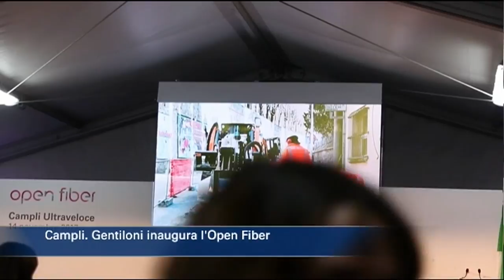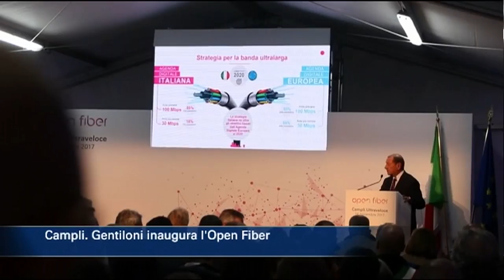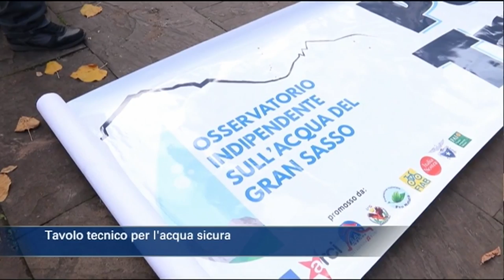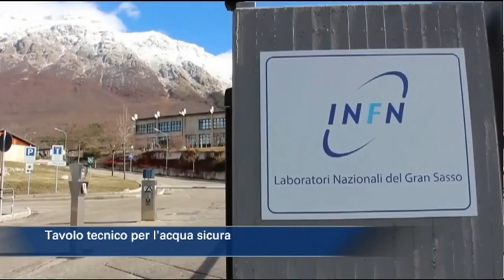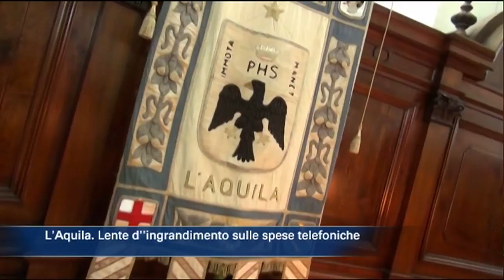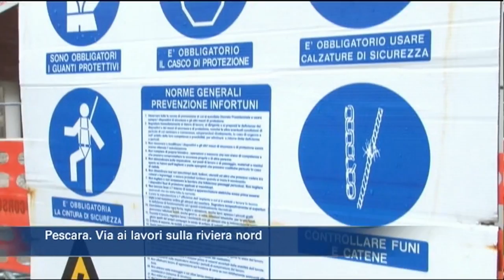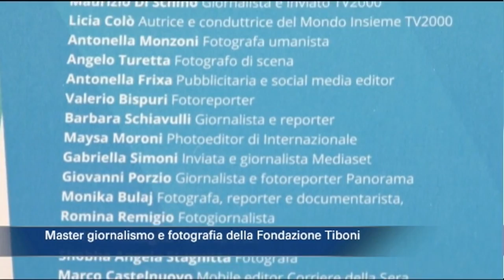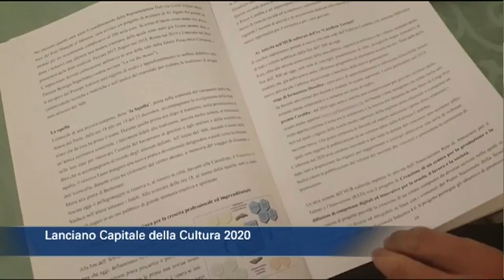TgSei Edizione delle 19 Martedì 14 novembre 2017